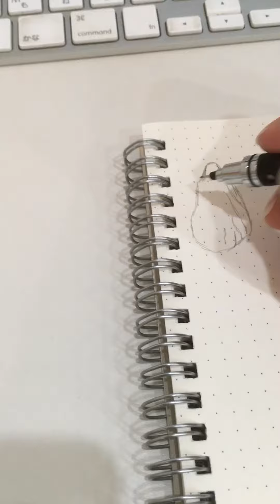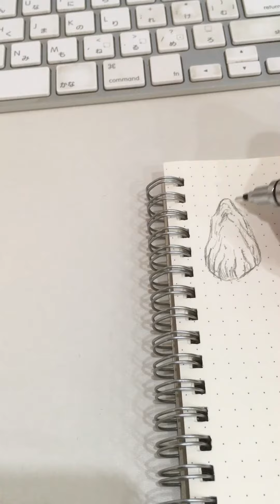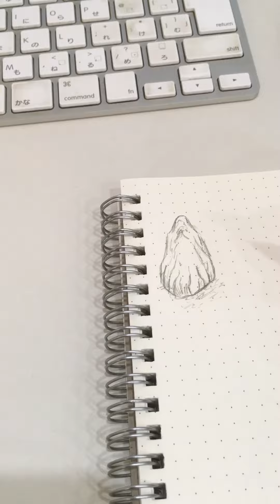Sketching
Today I continue the research for my next eBook project.
It will contain a lot of sketches and I tried some today!